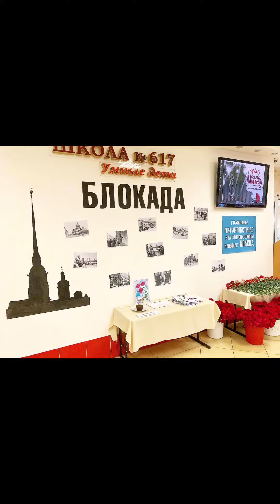23 января 2022 г.